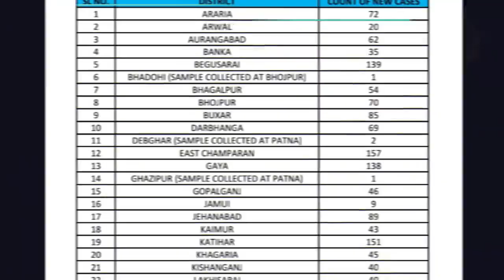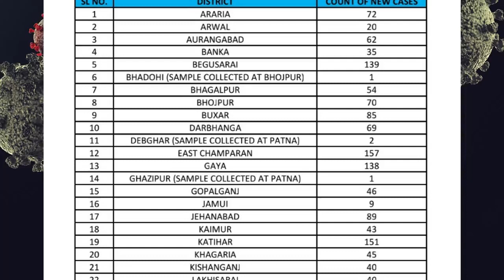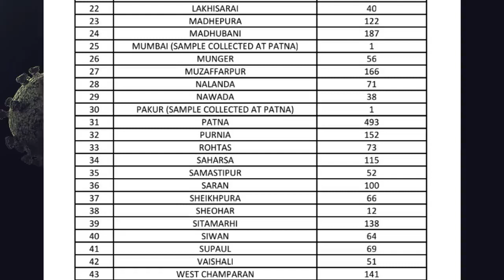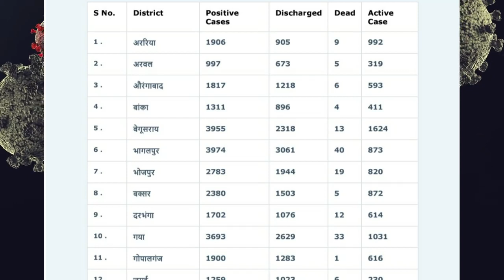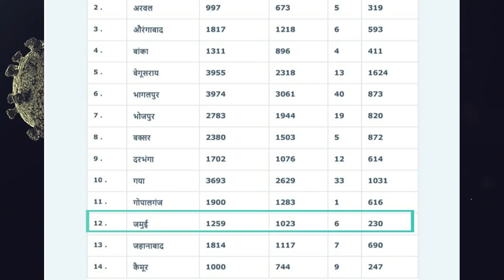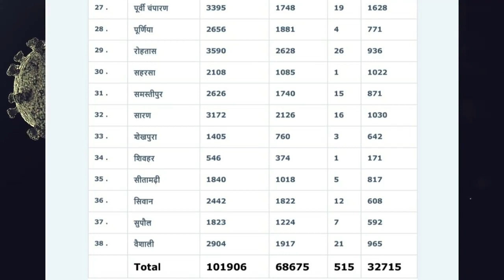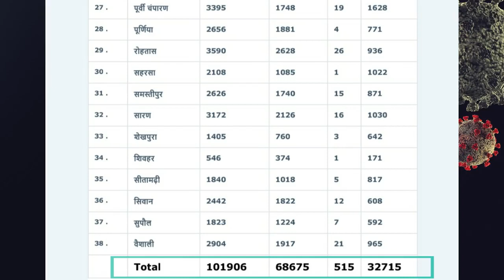Bihar corona update 15th august:बिहार में कोरोना मरीज़ों सँख्या 1 लाख के पार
बिहार में कोरोना मरीज़ों सँख्या 1 लाख के पार , 68 हज़ार से ज्यादा मरीज़ हो चुके है ठीक